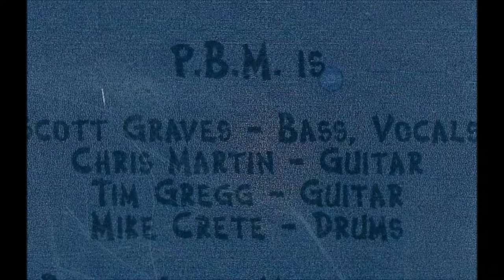Peanut Butter Mushroom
Live Demo Recording at Lennypalooza
1997
1: Walking the Dog - Aerosmith cover
2: Freedom In A Name - Original
3: White Trash - Original
4: Gasoline - Original

Scott Graves - Bass, Vocals
Chris Martin - Guitar, Vocals
Mike Crete - Drums, Vocals
Tim Gregg - Guitar, Vocals